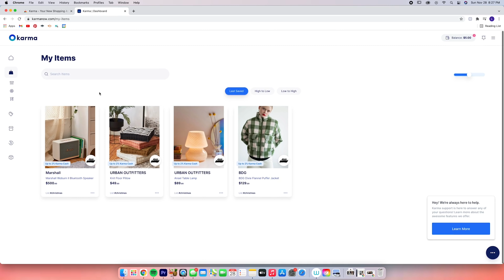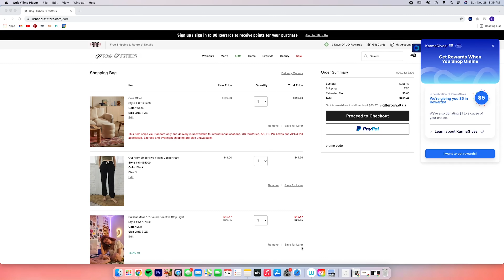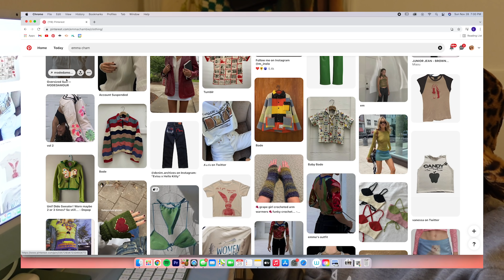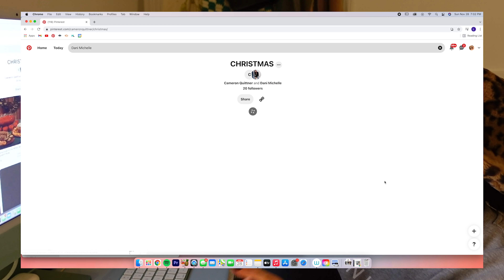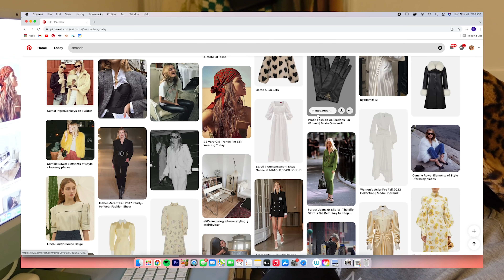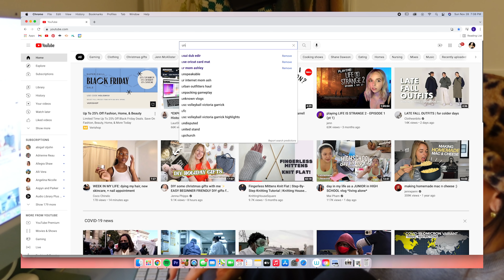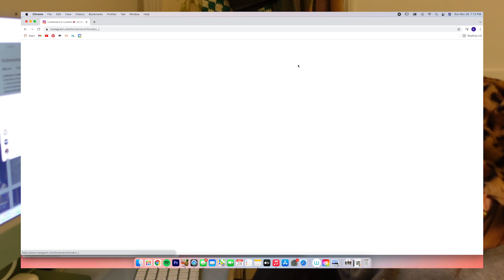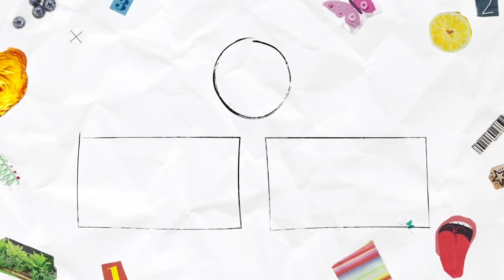how i find (original) outfit inspo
Karma is an all-in-one shopping assistant that automatically helps you shop smart and save time and money automatically.